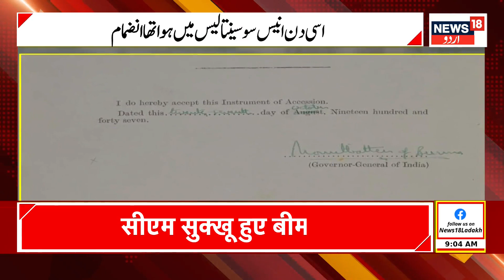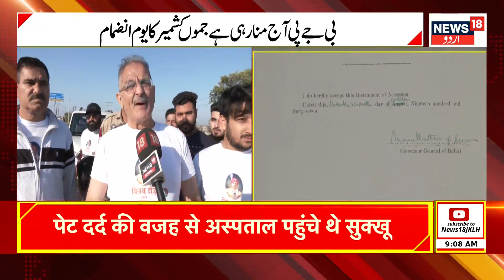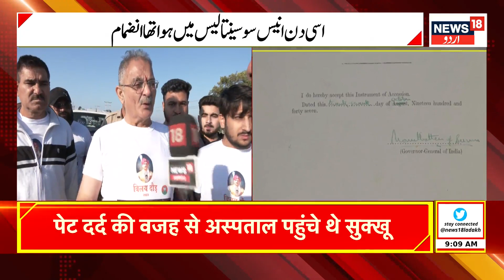Kashmir News : بی جے پی نے منایا کشمیر کا یوم الحاق | BJP | Jammu Kashmir | News18 Urdu